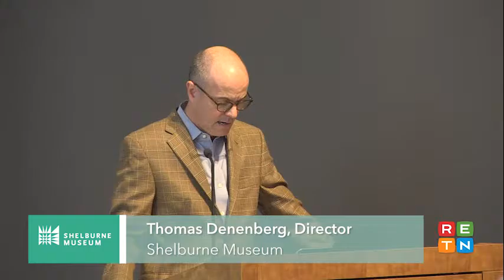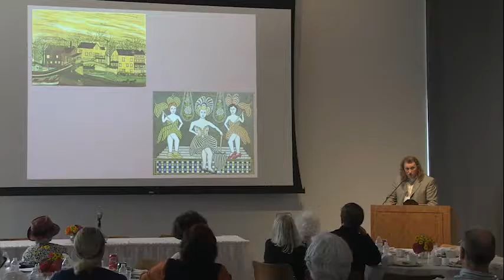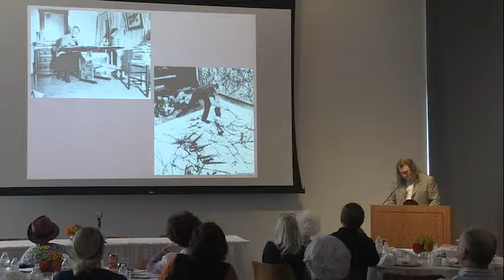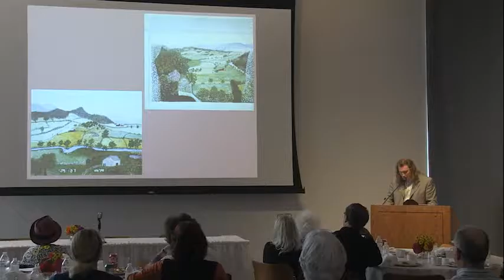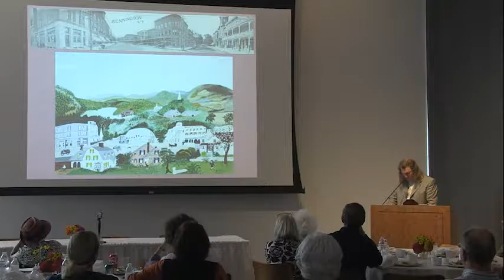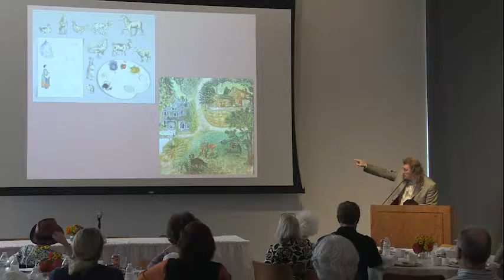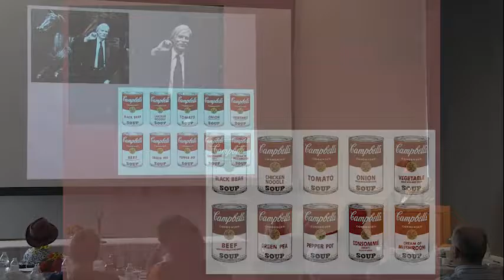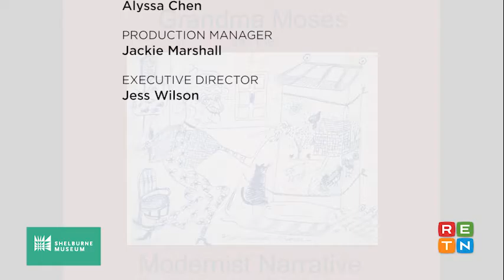Grandma Moses and Modernism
Sept. 17, 2016 | Shelburne Museum
THE LIFE AND ART OF GRANDMA MOSES Symposium
Jamie Franklin of the Bennington Museum examines the work and times of Anna Mary Robertson "Grandma" Moses. Presented at the Shelburne Museum.